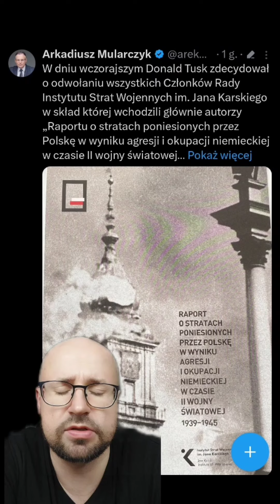Czy chomik wypije więcej alkoholu od człowieka?